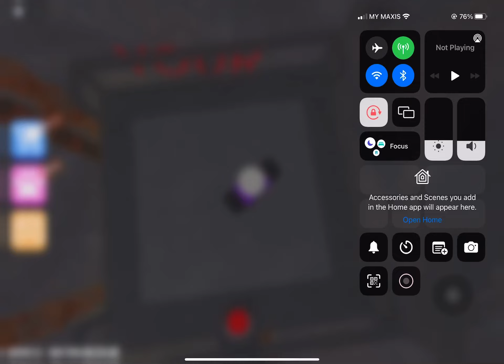Kalau aku mati dalam game ni video ni end